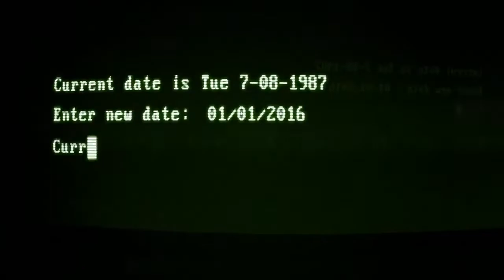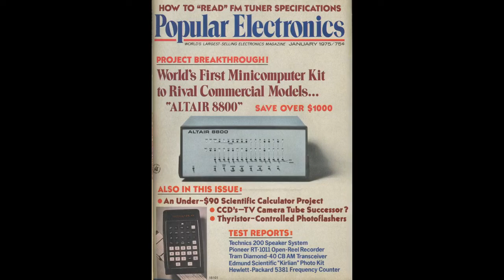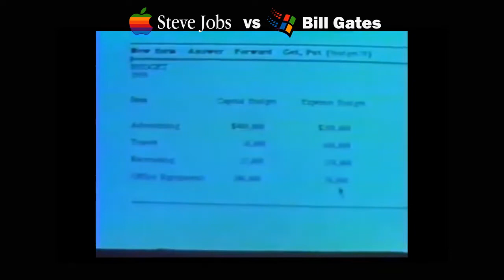MuPIn Talk 3: Steve JOBS vs Bill GATES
Lo Yin e lo Yang: due visioni completamente opposte, non solo dell'informatica ma dell'intero mondo. Bill Gates e Steve Jobs hanno migliorato le nostre vite? Chi è stato il più bravo a farlo?
Con  Eugénie Munter e Vittorio Pasteris
Presenta Andrea Poltronieri